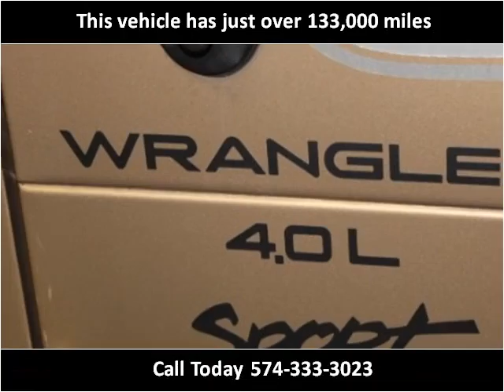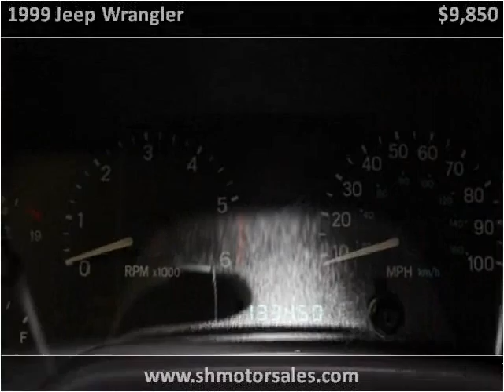1999 Jeep Wrangler Used Cars Elkhart IN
This 1999 Jeep Wrangler is available from S & H Motor Sales.